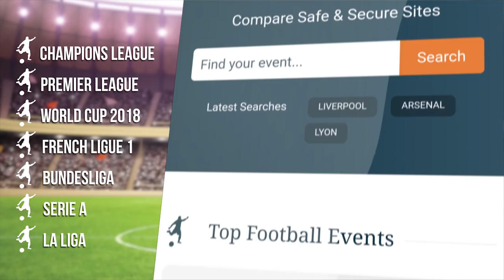Tottenham 5-2 Southampton - Mauricio Pellegrino Post Match Press Conference - Premier League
FREE BITCOIN !! Use my link for $10 (£7) of free Bitcoin just for joining Coinbase!

Southampton manager Mauricio Pellegrino reflects on the 5-2 Premier League defeat at Tottenham.

Thanks